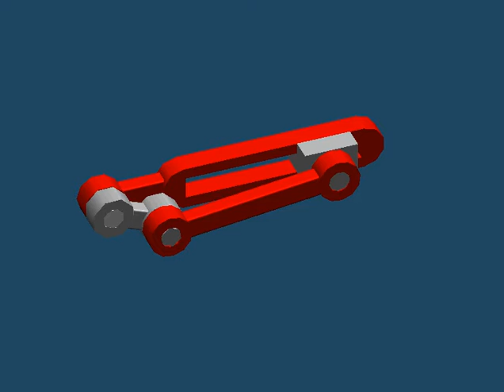Inverted Linkage mechanism 3